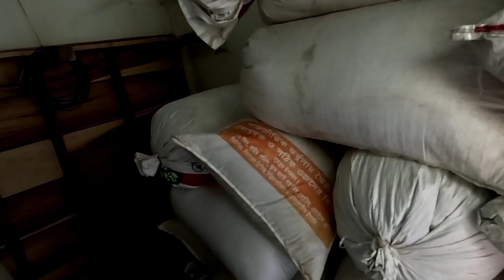নতুন দেশি মুরগির খামারিদের অনেক জিনিস বুঝানো লাগে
সঠিকভাবে দেশি মুরগির খামার শুরু করতে,সরাসরি হাতে-কলমে প্রশিক্ষণ নিতে,যোগাযোগ করুন,০১৩১৩৮৮৫৩৩৯__________

কালকের থেকে ফেসবুক লাইভ করা হবে, আপনারা সরাসরি আমাকে যে কোন প্রশ্ন করতে পারেন, যতটুকু আমি জানি, সে জানার থেকে চেষ্টা করব আপনাদেরকে প্রশ্নের উত্তর দেওয়ার জন্য, (ফেসবুক পেজ লিংক)

উদ্দেশ্য
প্রান্তিক পর্যায়ের খামারিরা,  সঠিক ইনফরমেশন না জানার কারণে লছের সম্মুখীন হচ্ছে, এই ইউটিউব চ্যানেল খোলার উদ্দেশ্যটা হয়েছে সঠিক ইনফরমেশন দেওয়া, আর ইউটিউবে চটকদার ভিডিও দেখে, লক্ষ লক্ষ টাকা লাভ দেখে, কেউ এই সেক্টরে বড় ধরনের ইনভেস্ট করবেন না, সঠিক ভাবে দেশি মুরগি পালন করতে পারলে, লস হওয়ার কোন সম্ভাবনা নাই, আমার চার বছরের অভিজ্ঞতায়, কখনোই দেশি মুরগি পালন করে লস এর সম্মুখীন হয়নি, একমাত্র আমারঅভিজ্ঞতার কারণে__________________

বাংলাদেশের সবথেকে আধুনিক দেশি মুরগির  খামার,

দেশি মুরগির কৃত্রিম প্রজনন করানো হয়,
লেয়ারের খাচায় দেশি মুরগি পালন করা হয়,
বাঁশের খাঁচায় মুরগি পালন করা হয়,
লিটারে মুরগি পালন করা হয়,_____________

বিলুপ্ত দেশি মুরগী খামার
দেশি বড় ঝুটি, দেশি গলাছিলা জুটি, গলাছিলা মুরগির খামার, বাংলাদেশের একমাত্র আমার কাছেই এই মুরগি আছেন________